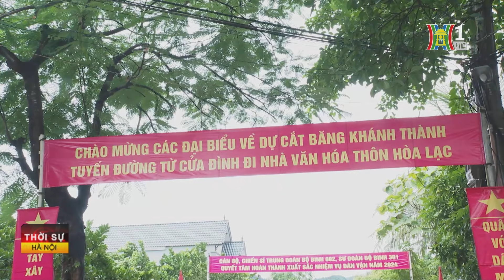Nhiều hoạt động tri ân người có công | Tin tức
Nhân kỷ niệm 77 năm Ngày Thương binh - Liệt sỹ, Bộ Tư lệnh Thủ đô Hà Nội đã phối hợp với Bệnh viện Trung ương Quân đội 108; Kiểm toán Nhà nước; Ban Phụ nữ Quân đội; Tổng công ty 789; Hội Nông dân thành phố; Huyện Mỹ Đức tổ chức nhiều hoạt động ý nghĩa gắn với phong trào Đền ơn đáp nghĩa.